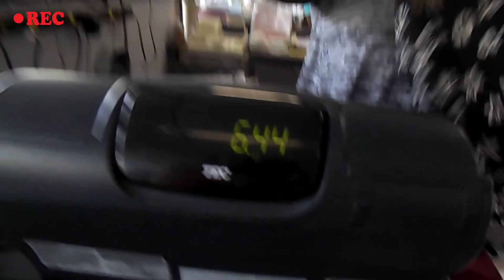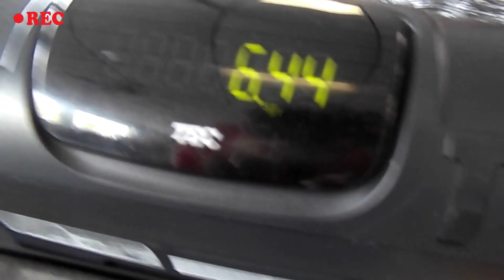FOMO Series: Thrift Store Challenge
Hurricane Watch's new series, Fear of Missing Out (or FOMO), is here to introduce you to the people usually behind the camera on other Hurricane Watch projects. In this episode, we do the Thrift Store Challenge, trying to recreate each other's looks from high school!